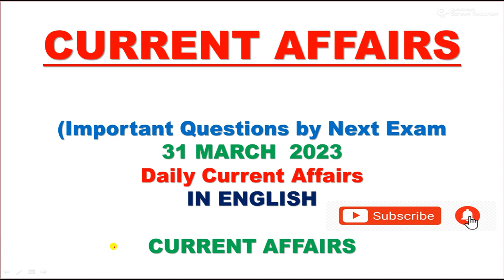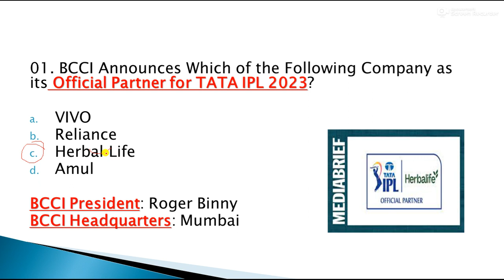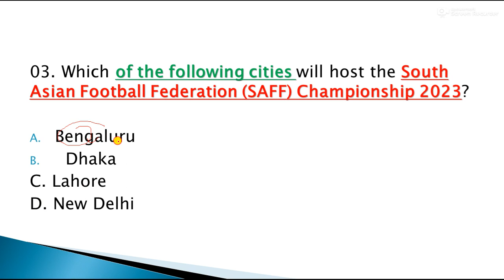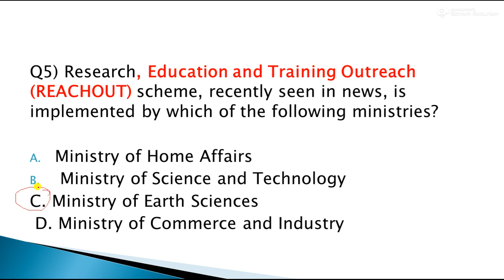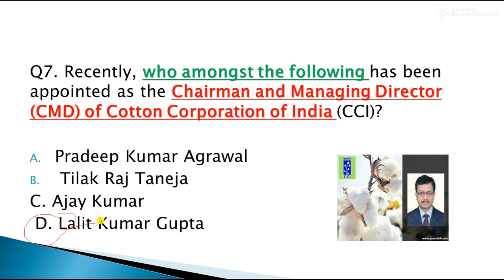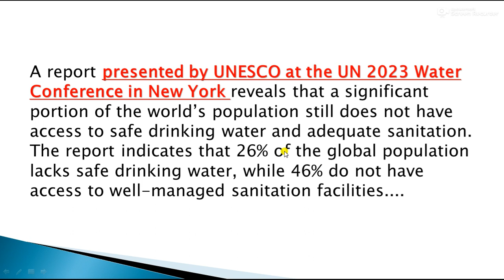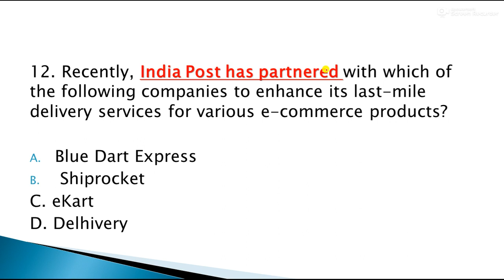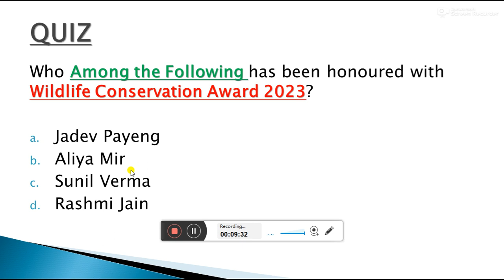31 March 2023 current affairs || DAILY CURRENT AFFAIRS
31 March  2023 current affairs || DAILY CURRENT AFFAIRS || 31 March 2023 CURRENT AFFAIRS
In this Video i am sharing Current Affairs of 31 March 2023 for UPSC EPFO, SSC, JKSSB VLW AND ALL OTHER EXAMS OF INDIA

LINK TO JOIN OUR TELEGRAM GROUP NEXT EXAM IQ